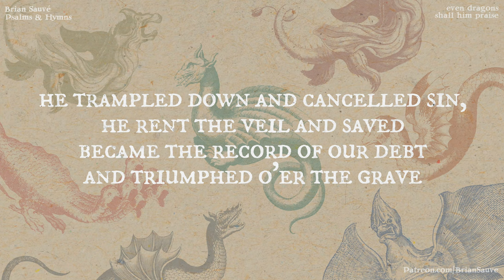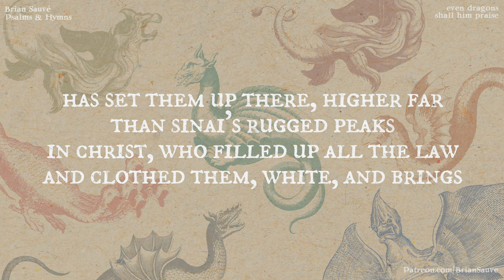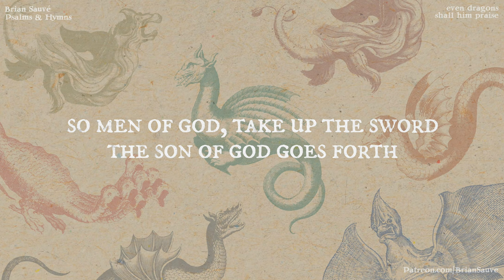Men of God, Take Up The Sword [Lyric Video]